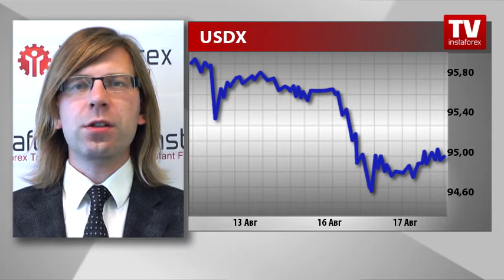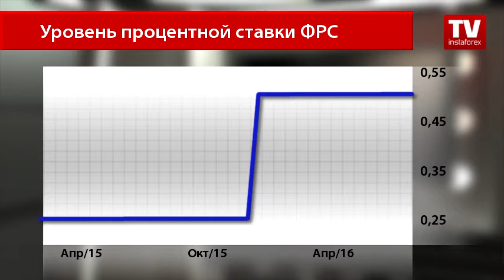Трейдеры ждут повышения ставки ФРС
Отскочив от семинедельного минимума, доллар США сегодня пытается удержать внимание покупателей. Помогают ему в этом рыночные ожидания относительно публикации протоколов заседания Комитета по операциям на открытом рынке. Трейдеры все-таки надеются, что ФРС в ближайшее время объявит об ужесточении курса монетарной политики, поэтому сегодня удерживают длинные позиции по доллару США открытыми. Однако оправдаются ли надежды инвесторов?

Комментарий А.Давыдова:
«Наиболее вероятно, что текст итогового протокола заседания Комитета по операциям на открытом рынке будет столь же нейтральным, как и двух предыдущих. Это будет воспринято как однозначный сигнал к тому, что ФРС не повысит ставку не только в сентябре, но и до выборов. Естественно, это негативно скажется на долларе, а индекс доллара снизится до 94,45».
Конец комментария

Этого мнения придерживается большинство аналитиков, которые предупреждают участников рынка о том, что не стоит торопиться и что выступления с позитивными высказываниями чиновников ФРС — не что иное, как словесная интервенция. Вчера глава ФРБ Нью-Йорка Уильям Дадли заявил, что уже в ходе сентябрьского заседания американского Центробанка будет голосовать за повышение процентной ставки, а президент ФРБ Атланты Деннис Локхарт намекнул даже на неоднократное ужесточение денежно-кредитной политики в этом году.
В результате вероятность повышения ставки в этом году составила более 50%, 16% уверены, что об ужесточении заявят уже в следующем месяце. Стоит отметить, что в конце декабря 2015 года процентная ставка была повышена впервые с 2009 года. Но, учитывая шаткое состояние экономики США, ФРС вряд ли осмелится на столь кардинальные изменения так скоро.
На невозможность осуществления задуманного указывают и недавние макроэкономические показатели, которые не говорят об устойчивости американской экономики.
Кроме этого, коллектив ИнстаФорекс-ТВ спешит поздравить всех участников валютного рынка с Международным днем Трейдера. Мы желаем вам безошибочно определять тренд, четко и беспристрастно следовать выбранной торговой стратегии, не забывать отслеживать поток макроэкономической информации и учитывать принципы мани-менеджмента. И тогда ваша торговля обязательно будет успешной, а объем прибыльных сделок будет стремительно расти. С праздником! И до встречи уже завтра на канале ИнстаФорексТВ.